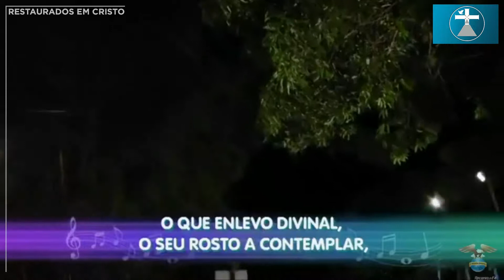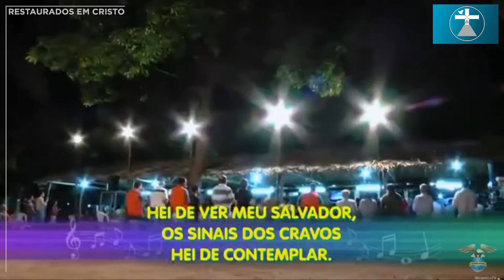Louvores - Igreja no Recanto da Fé Temporada 2017 - Restaurados Em Cristo